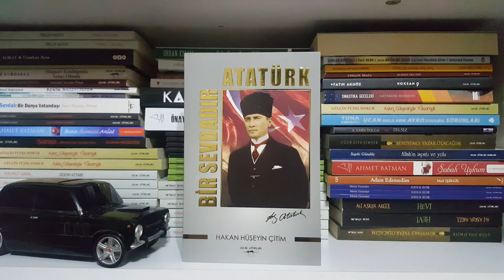Hakan Hüseyin Çitim Bir Sevdadır Atatürk Servet